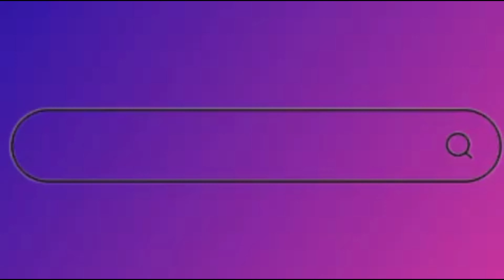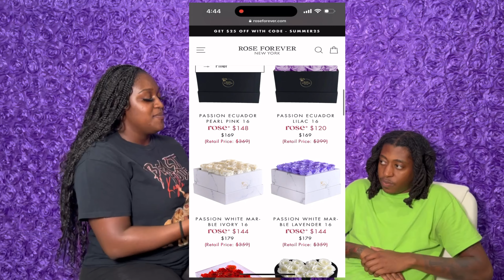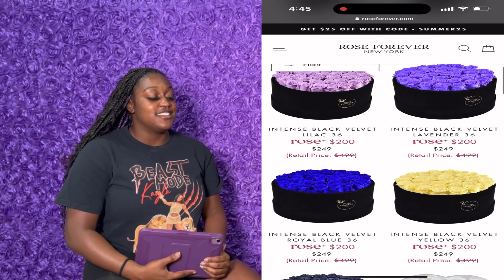Rose Forever New York 🌹